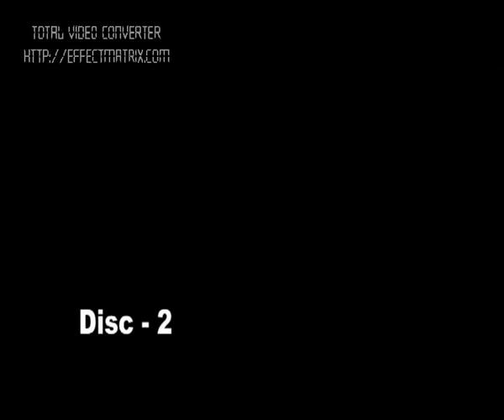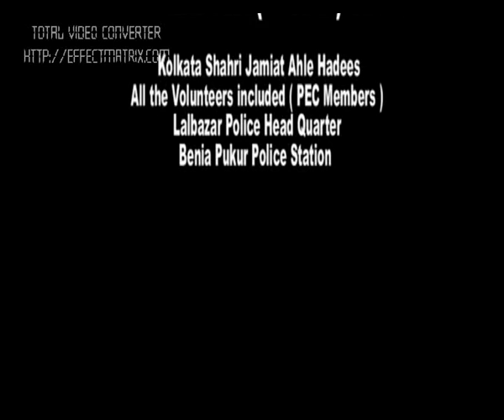Tareekhe Ahlehadees Bayaan ke Dauran devbandiyo ka Hamla - Hafiz Jalaluddin Qasmi@kolkata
TARIKHE AHLEHADEES CONFERENCE (kolkata on nov.2012) mein Devbandiyon Tablighiyon ne Daurane Taqreer Shaikh Jalaluddin qasmi par paththar barsaaye aur shaikh ko zakhmi kiya..Allah hidayat de in logo ko..ameen
aaiye us programme ke dauran hone wale haadse ki puri tafseel wohan maujud logo ki tahreero se pata karte hain

THE REAL FACE OF DEVBANDIS :

Today some people (illiterate and ill-practicing Muslims), so called scholars (Aalims of Deoband & Tableeghi Jamaat), and a false Islamic University (Deoband University) got EXPOSED from deep within its roots, yet Momins (Ahlul Hadeeth) were blessed by Allah (subhana wa ta ala) with lots of good deeds, and pain in the way of Allah and his shown true path, ISLAM.
A great lecture was held by Sheikh Jalaluddin Qasmi on 19th November, 2012 on the topic Tareekh-e-Ahle Hadeeth at Maulana Azad College ground, Beniapukur, Kolkata-14.Recently a lecture was conducted by Deobandis on the very same topic, in Tahaffuze Shariat
Conference, but alas, less of its nature in lecture, more of its nature in abuse and bad mouthing. Not only they fired in-numerous allegations, but also dog mouthed, and said very bad words against the scholars of Ahlul Hadeeth and the True followers of Islam. Yet,
entire Ahlul Hadeeth Jamat maintained true peace and patience, not only physically but also by words. Despite frequent bad mouthing by Deobandis, the Momins (Ahlul Hadeeth), showed what true Islam is and not only that, showed it to the world by acting on it practically, with peace and patience, and through the way of Allah and His Rasool Muhammad (sal lal lahu alehi wa sallam).
But what happened today really shattered the Muslim ummah and exposed before them the real
hypocrites, the Deobandis and their so called false Scholars. Illiterate by mind and illiterate by action, is what is their true nature.
Today during the Lecture of Sheikh Jalaluddin Qasmi, the Deobandi scholars and their hooligan followers stoned the people attending the lecture, among which where elderlies, women and small children. Many people were injured and even our Sheikh got hurt.
Today they tried with their utmost effort to cancel out the lecture by creating mischief, raising slogans,bad mouthing with people,
attacking people on stage physically and even starting a fight with stones and chair throwing towards the peaceful people who just gathered to attend the lecture of Sheikh. From past 1 week they along with 40 to 50 imams of different Deobandi Masjid and Tableeghi
Jamaat, in Kolkata, wrote a letter to local police station and various Government authorities, so as to cancel the program. Their
signatures and their names are clearly mentioned in those letters, and the letter itself acts as an evidence against them and their EVIL plans, but they know not that Allah is far more greater planner than them. Our Ahlul Hadith brothers also approached more higher Government Officials and made this Program a go, and along with police security they held this lecture today. But despite the police
being there, the evil mongers created mischief whole through out the lecture and by the end it almost turned into a chaos. Yet the
program was very successful and one topic served two purpose,
(1) Showed the reality of true believers(Ahlul Hadith) and (2) exposed the people of Biddath &Taqleed (Deobandis) and Shirk Preachers (Tableeghi Jamaat).
The West Bengal Government and Kolkata Police should take strict actions against those 40 to 50 evil head scholars and false imams,
who not only tried to defame and show bad image of Islam, but also created mischief in the land by breaking the two most important law of Indian Constitution Article 19 & 25, Freedom Of Speech, and Freedom Of Propagation of Religion.

" Kis Mein Himmat Hai Hamaari
Parwaaz Mein Khalal Daaley,
Hum Paron Se Nahin Hausle Se Uda
Karte Hai " (Allama Iqbal)